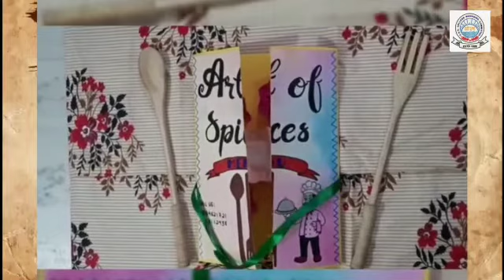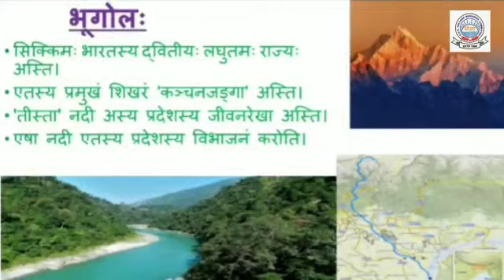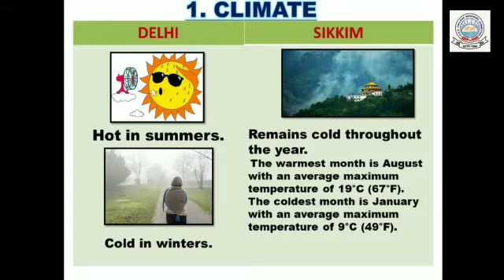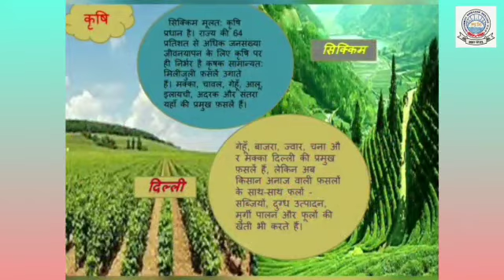THE INCREDIBLE SIKKIM | THE STATE WHERE NATURE SMILES 😂❤️❤️❤️❤️❤️❤️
stay happy and enjoy the video